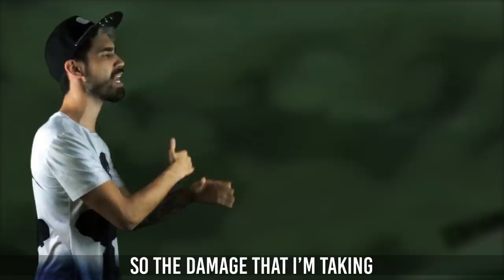Naruto Rap | Hashirama | None Like Joshua | Naruto Shippuden Rap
The rap music video for the first hokage Hashirama from the anime Naruto and Naruto Shippuden!

► Follow None Like Joshua!